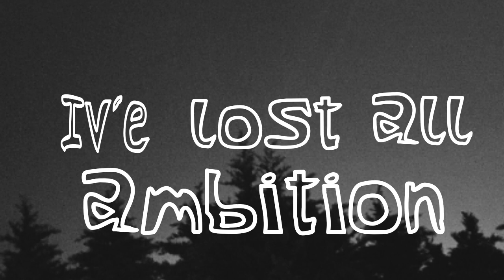I dont want to set the world on fire//animation meme